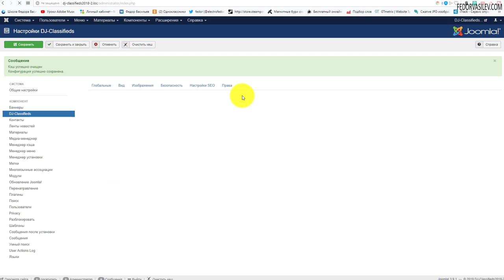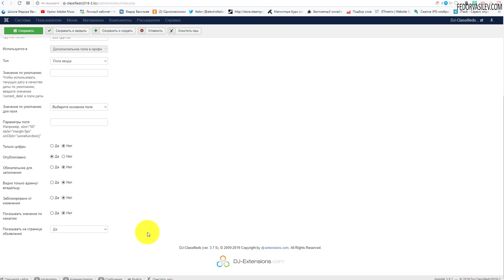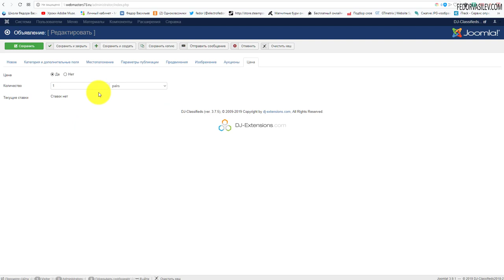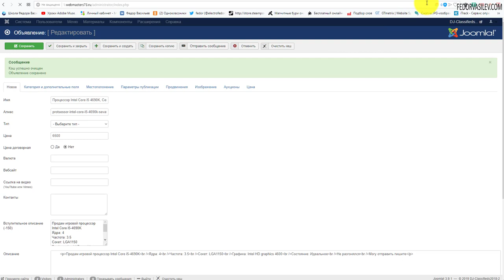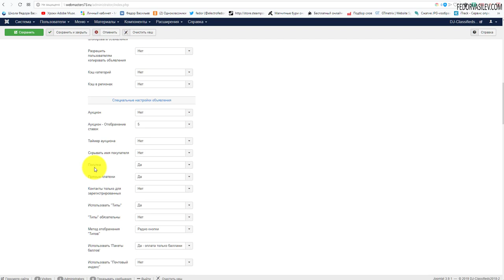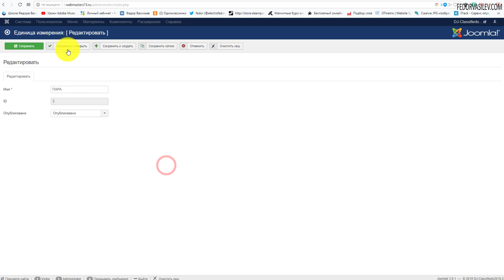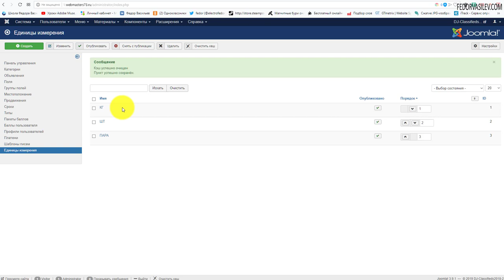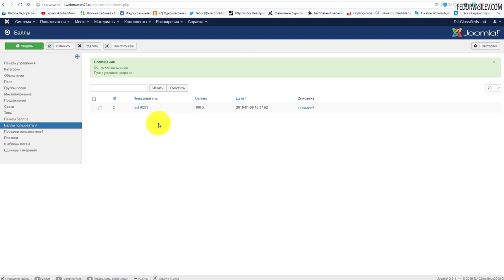DJ-Classifieds - прямая оплата с сайта через систему PayPal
В этом видео я покажу как организовать прямую продажу с сайта , через систему PayPal.